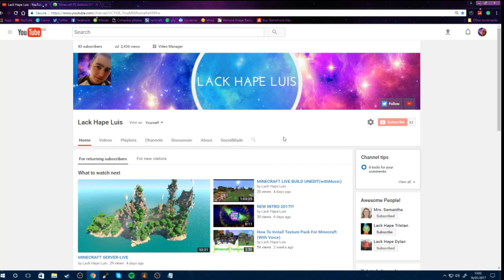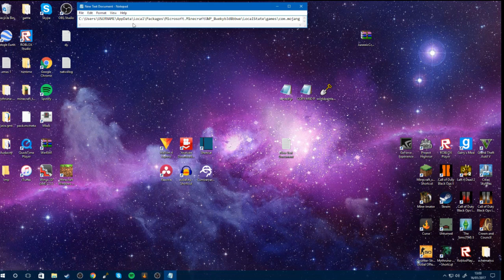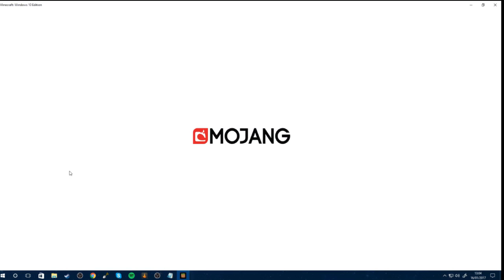HOW TO INSTALL MINECRAFT ADD-ONS FOR WINDOWS 10 EDITION!! (with voice)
FILE LOCATION HERE: C:\Users\USERNAME\AppData\Local\Packages\Microsoft.MinecraftUWP_8wekyb3d8bbwe\LocalState\games\com.mojang